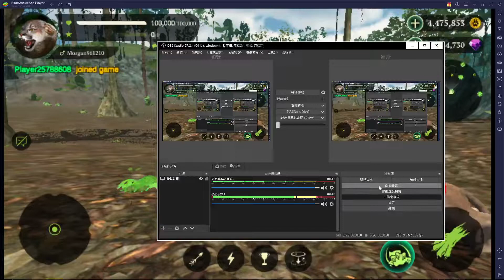Panther Online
it's super fun game